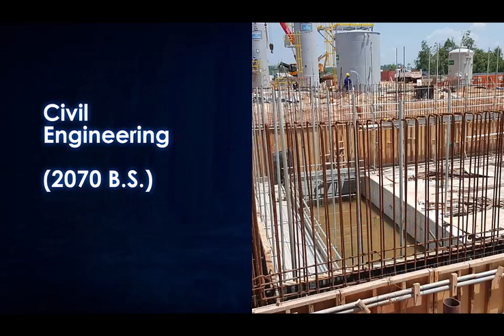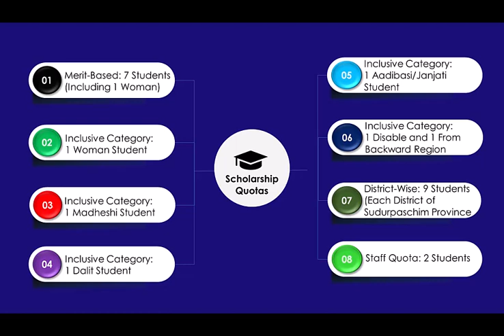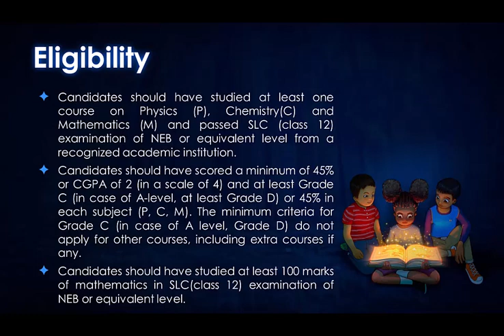Far Western University | Far Western University School Of Engineering | FWU | SOE | Full Information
In this video you will get detail information about Far Western University and Far Western University School of Engineering. You will get information about When was Far Western University established? Likewise When School of Engineering established in Far Western University? In this way you will get information like how many programs are currently running in FWU school of engineering and when those program were started, how many total seats are there in those programs, different types of scholarships and quotas given by university, what is the fee structure of those programs.

These all information are taken from official website of Far Western University.